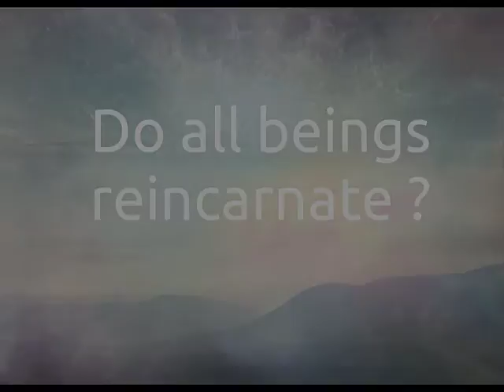Do all beings reincarnate?